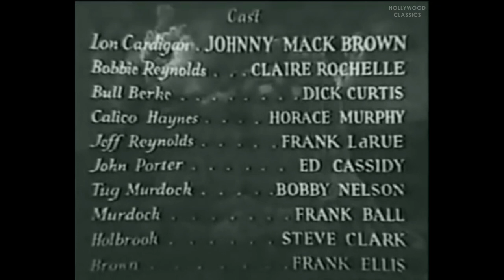Boothill Brigade (1937) | Western Film | Johnny Mack Brown, Claire Rochelle, Dick Curtis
Watch the 1937 Hollywood classic movie, Boothill Brigade.

Rancher Reynolds has fired his men and hired killers and is now using a crooked land deal to put the other ranchers off their land. Calico finds the reason why when he runs into his old nemesis Porter.

Movie Name: Boothill Brigade
Stars: Johnny Mack Brown, Claire Rochelle, Dick Curtis
Director: Sam Newfield